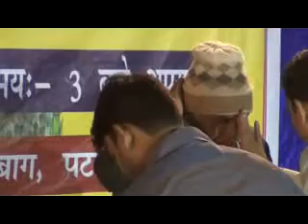Respect to guests present in 17th Annual Function of PYPbihar at Gayatri Shaktipeeth Patna